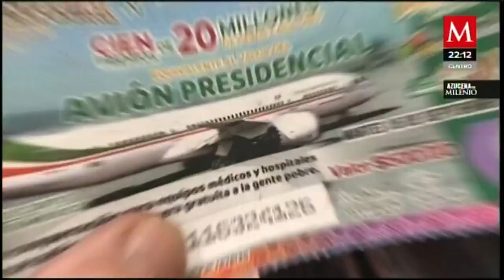Les quitaron el dinero que ganaron en la rifa del avión presidencial y los desplazaron a la montaña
AzucenaxMilenio | En Ocosingo, Chiapas, criminales robaron a las autoridades comunitarias 900 mil pesos que ganaron en la rifa aviónpresidencial; además del robo fueron desplazados por el grupo criminal por lo que ahora viven escondidos en la montaña